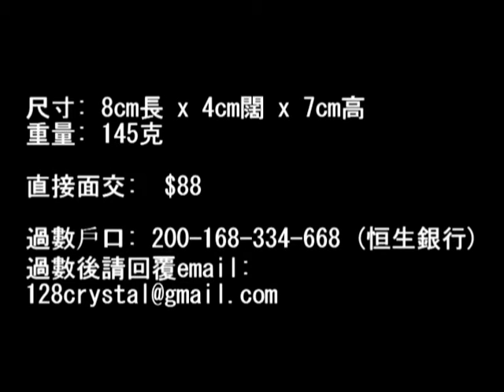晶簇y31 128crystal video